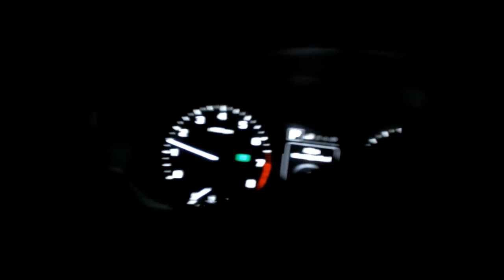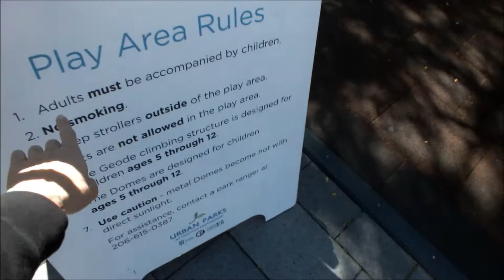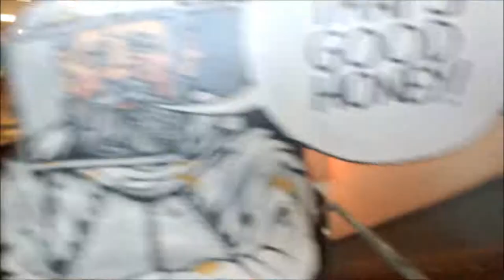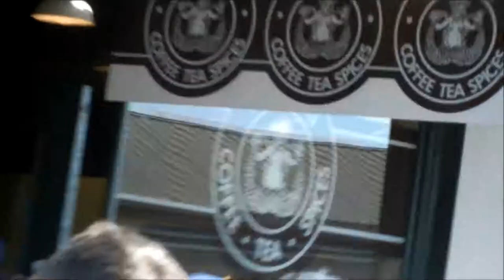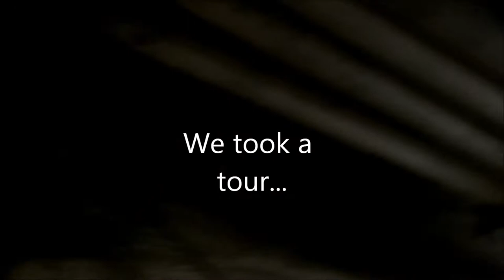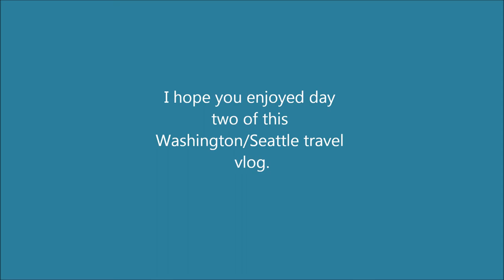GUM WALL | ADULTS MUST BE ACCOMPANIED BY CHILDREN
Day 2 of the Travel vlog to Washington.